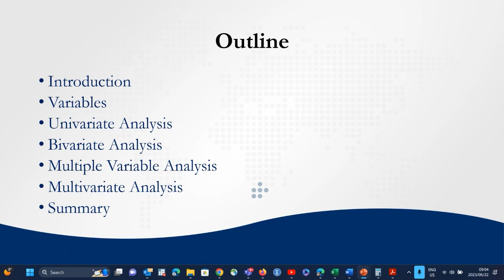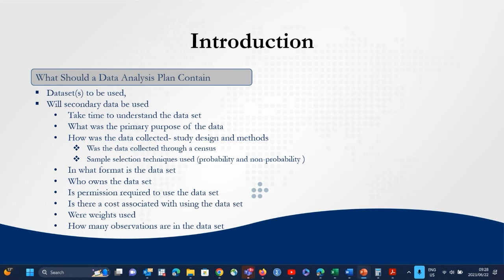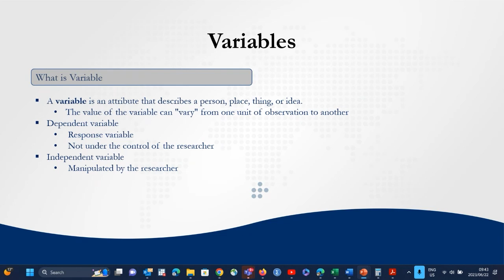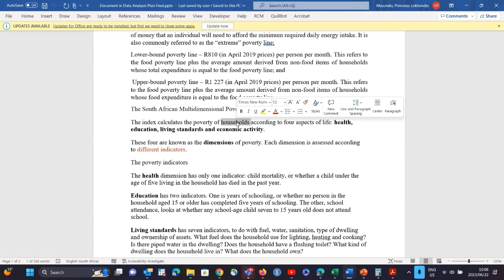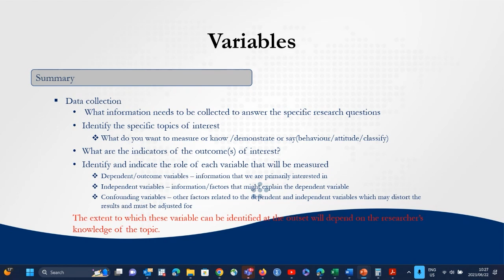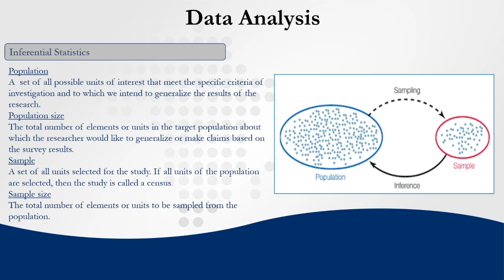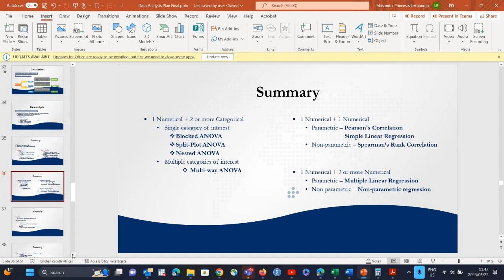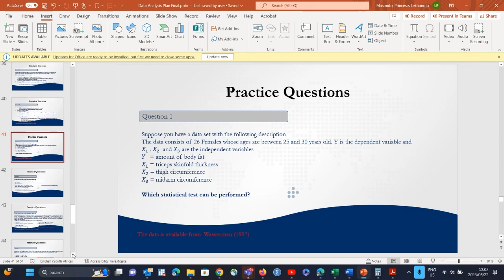M&D Research Training workshop - Stats - Data Analysis Plan